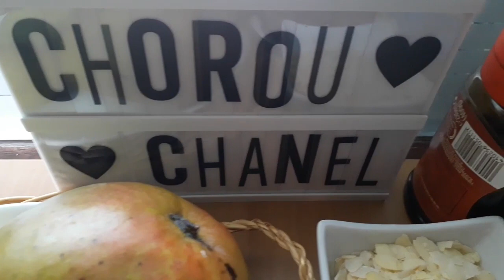تحلية سريعة بدانيت مع الفواكه بمذاق رائع وسهلة في التحضير